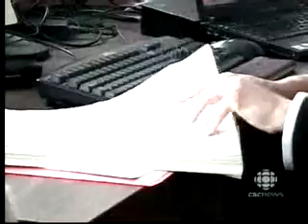Meningitis vaccine campaign